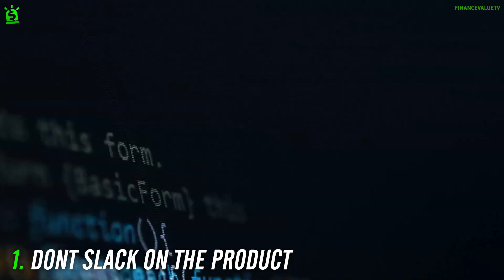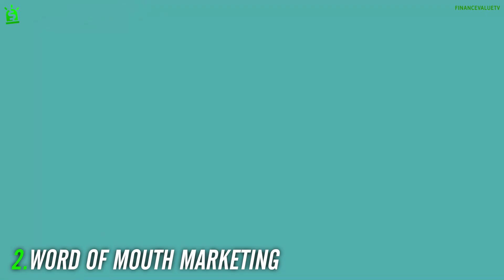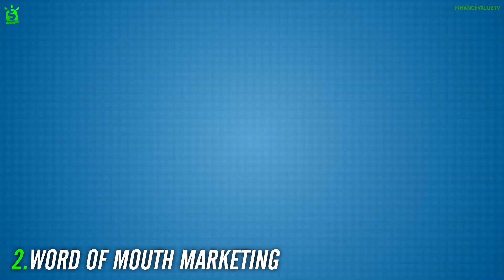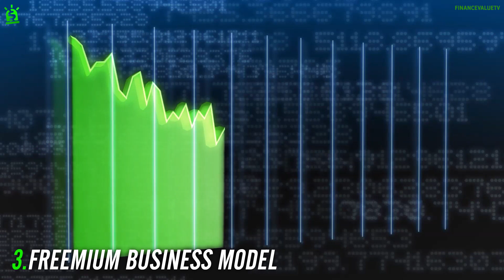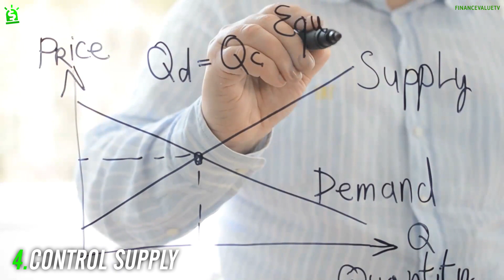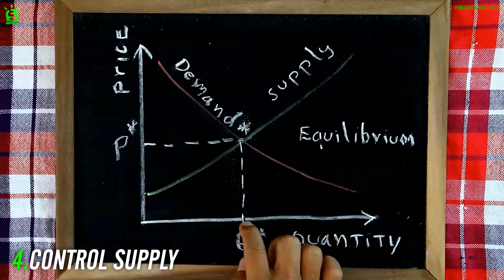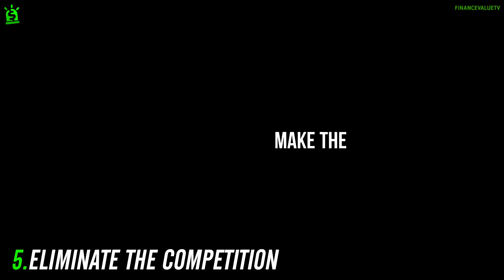4 MONEY Lessons You Can Learn From PABLO ESCOBAR (Will Make You Rich)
4 Business Lessons You Can Learn From DRUG DEALERS (Will Make You Rich)

▶FinanceValue is a channel dedicated to making highly quality videos content for those interested in personal finance and entrepreneurship. We script, record, edit,voice over  and upload amazing videos that provide value to all future entrepreneurs.